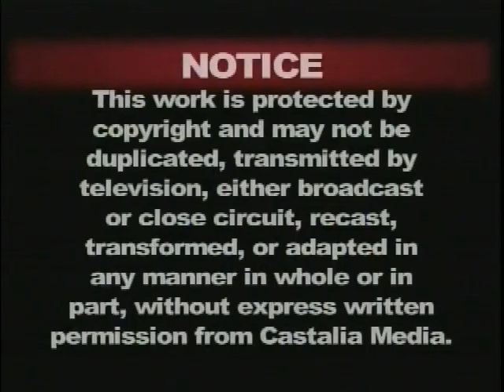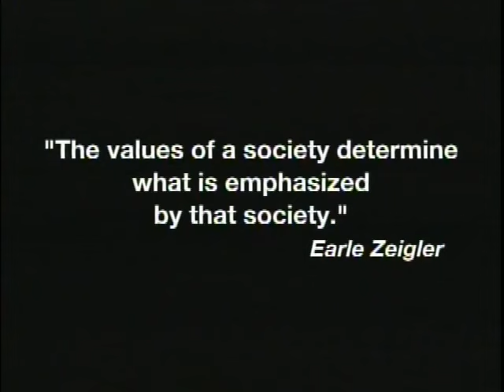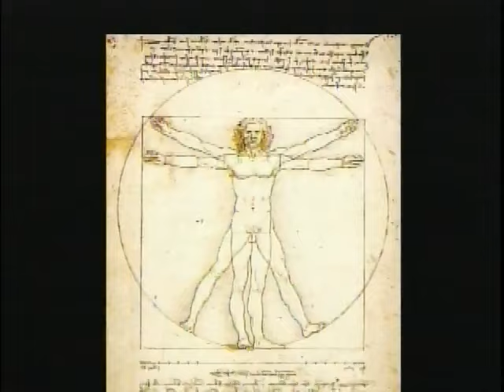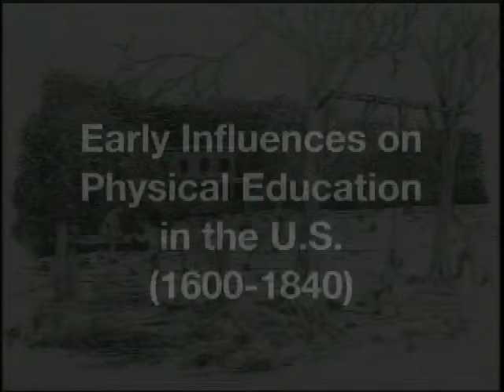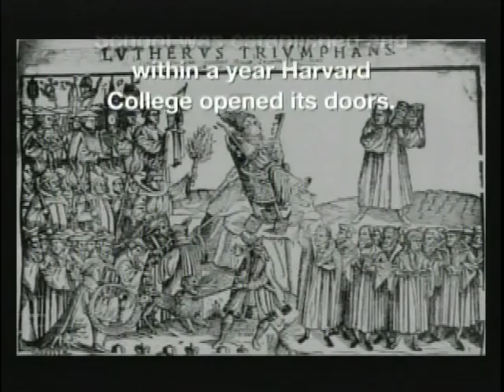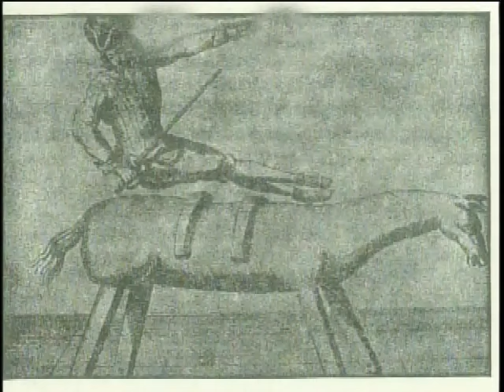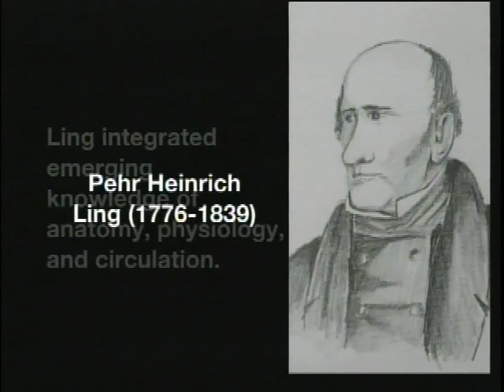History of Physical Education in the United States